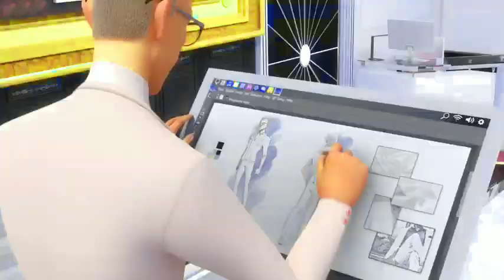adrien And cat noir [t.A.t.u] Clowns.